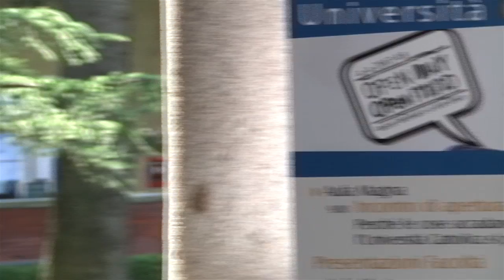Open Day 2017